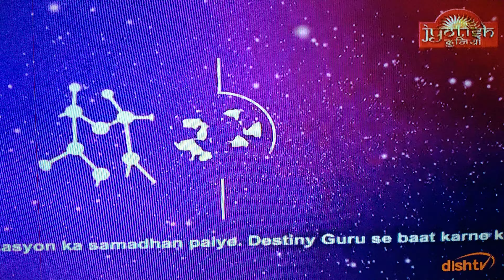Gemini Mithun rashifal prediction astrology horoscope future forecast kundli jyotish latest today Go